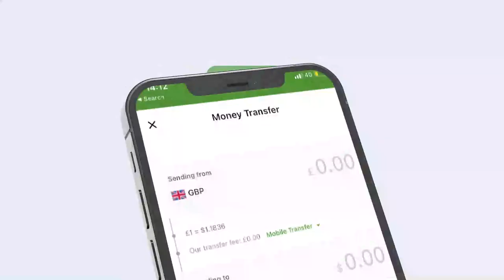"Waxaan Aaminsanahay in xisbiga Kulmiye iyo Waddani iyo Ucid ay kawaanka sa..." Cabdicasiis Samaale.